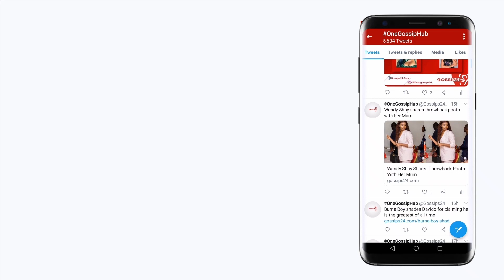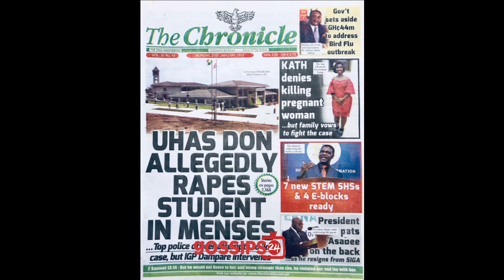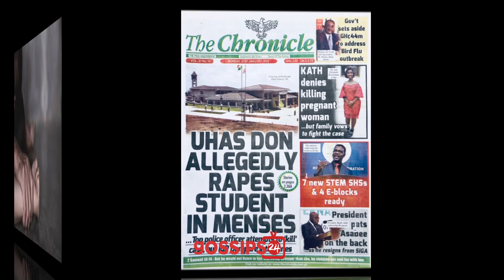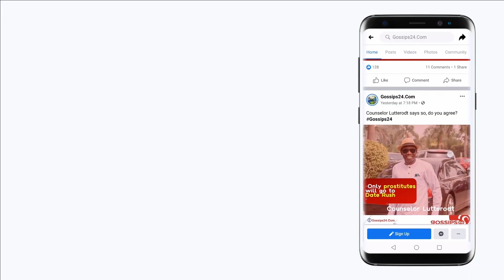UHAS Dean Of Student Arrested For R@ping Student In Her Men$es